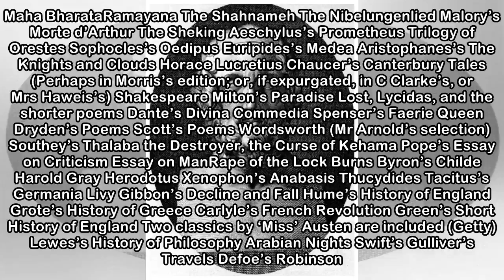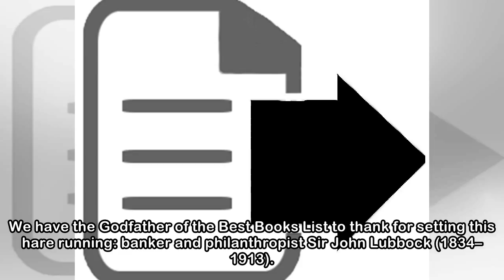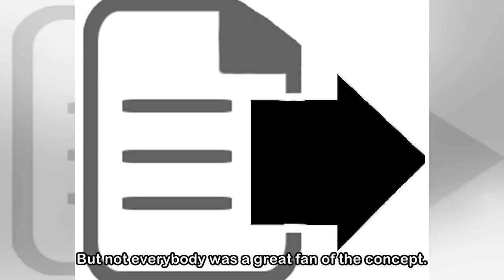Meet Sir John Lubbock, Godfather of the must-read listicle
Every Wednesday, Alex Johnson delves into a unique collection of titles. This week he looks back at an MP’s musings that got the ball rolling Lubbock, banker and politician, is all but forgotten today...